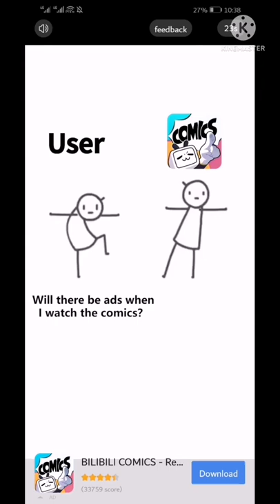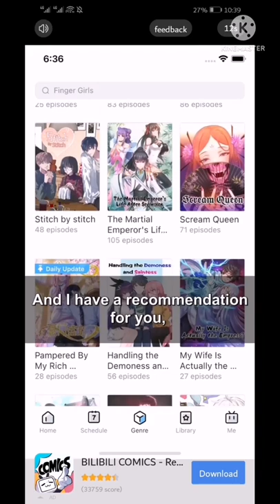Silent Castle : Survival Mode! Finally survived Night 8!